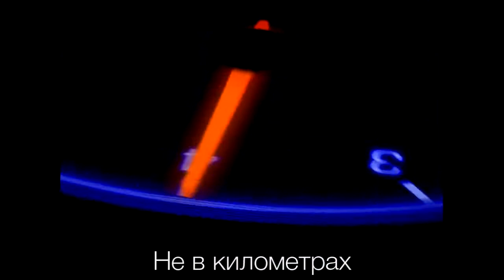Котик играет на пианини! (Enjoykin - Завтрашний День)